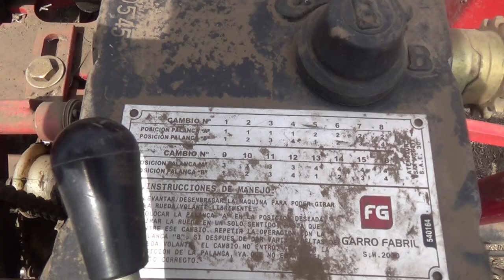Сеялка Gherardi G100: особенности настроек и технические характеристики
Сев Сергей Колин проводил сеялкой Gherardi. Этот агрегат фермер приобрёл в компании «Современные агротехнологии» и остался доволен: Gherardi очень бережно обращается с почвой, производит так называемый «невидимый» посев, чётко выдерживает глубину заделки. Сорго – культура мелкосемянная, глубина заделки не должна выходить за пределы 5-7 сантиметров. Gherardi с этой задачей справляется отлично: турбодиск перед сошником прорезает 99% растительных остатков.

– Сеялкой Gherardi можно сеять и зерновые, и пропашные культуры с междурядьем 21 сантиметр, – рассказал коммерческий директор ООО «Современные агротехнологии» Николай Носов. – Однако здесь Сергей Васильевич сеял сорго через ряд, то есть с междурядьем 42 сантиметра.

Колин признался, что в этом году сеять пришлось в непростых условиях. Оптимальное время для посева сорго – когда десятисантиметровый слой почвы прогреется до 15 градусов. Обычно Сергей Васильевич приступает к сорго в первой декаде мая, после того как закончен сев кукурузы и подсолнечника.

Клуб агрознатоков ИД «Крестьянин» провёл День поля сорго в хозяйстве Сергея Колина

В этом году российские аграрии как никогда озабочены размером затрат на выращивание пшеницы, ячменя, подсолнечника. Сумма расходов выросла, и неизвестно, оправдает ли вложения урожайность. Тем, кто сомневается в рентабельности будущего урожая, фермер из Кагальницкого района Ростовской области Сергей Колин советует присмотреться к неприхотливой и экономичной культуре сорго.

Сорта и гибриды сорго, а также особенности технологии мы обсуждали с экспертами на Дне поля сорго в станице Кировской.